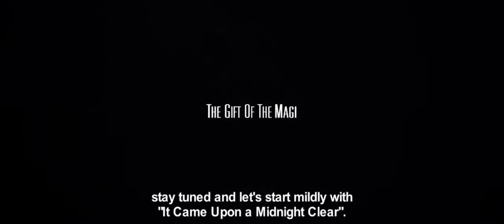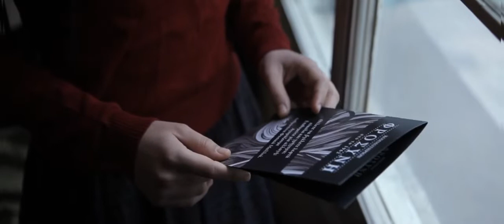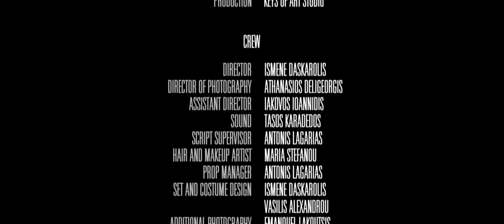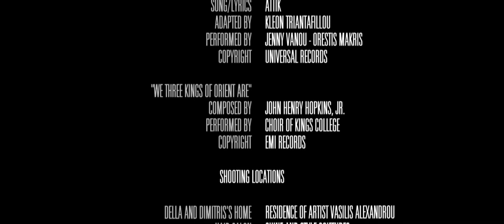The Gift Of The Magi (2014)| Short Film based on O.Henry's short story| English Subtitles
Classic American writer O.Henry meets the greek crisis in a short film about romantic survival as the world is collapsing. The film is written, produced, and directed by Ismene Daskarolis.

Della is a young woman of limited income who is desperate to buy her husband a Christmas present on Christmas Eve. In order to gain money for the cause, she decides to sell her beautiful hair, however her sacrifice may prove to be a futile one.

"As long as there are eyes to reflect upon, nothing is futile and neither will be." - Ismene Daskarolis, the director

Original Title: Το Δώρο των Μάγων
IMDb rate: 7,5/10

 Cast:
Elsa Siskou
Alexandros Bozinidis
Eleni Makisoglou
Dimitra Batziou
Konstantina Tsiapou

Movie Trivia:
1. The Gift of the Magi is originally a short story published in 1905, written by William Sydney Porter, better known by his pen name O. Henry. It stars a young couple that deals with the challenge of buying Christmas gifts for each other, at the times of the Great Depression (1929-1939). The plot and its twist ending are well-known and have been the subject of various screen adaptations in time.
The story was initially published in The New York Sunday World under the title “Gifts of the Magi”. It was allegedly written last minute, as O. Henry had custom, at Petes Tavern, New York.

2. The film won the Audience Award for Best Short Film at "Micro μ Film Festival 2015". It also was an Official Selection at Thessaloniki International Short Film Festival and other many other festivals in Greece and the Balkans, and it was included in the Special Program at Film Fest Dresden.

3. According to Ismene Daskarolis, the director, "[t]he film’s heroine embodies the modern young adult who is faced with the brutal realization of having to choose between living and existing. [...] Therefore, the struggle to preserve one’s dignity becomes an everyday goal. For many like the story’s main character, the only true source of beauty in their lives is the specific Other, which is the crystallization of all that is love. Inevitably, to maintain it, the mixture of harsh conditions and economic despair indicate the necessity of sacrifices to be made. She then chooses a symbol of their relationship to perish, so as to offer a token of her love for him. [..] As long as there are eyes to reflect upon, nothing is futile and neither will be. It is not a naive resolution, but a reminder that resistance to reality will soldier on."

4. The film was shot in Thessaloniki, the capital of Macedonia, Greece. Thessaloniki is the second-largest city in Greece, with over one million inhabitants in its metropolitan area.